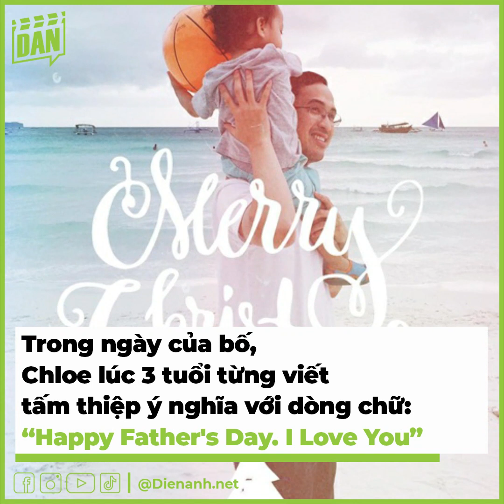Tăng Thanh Hà dạy con theo kiểu tỷ phú Bill Gates | Bản Tin DANZ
Sau 9 năm làm dâu hào môn, Tăng Thanh Hà đã có 2 nhóc tỳ cực kỳ đáng yêu là Richard và Chloe. Mặc dù sinh ra trong gia đình giàu “nứt đố đổ vách”, nhưng thông qua hình ảnh ngọc nữ chia sẻ trên mạng xã hội, không khó để chúng ta bắt gặp hình ảnh 2 “rich kid” này tự tay làm việc nhà hay viết thư tay cảm ơn bố mẹ. Đó là nhờ cách dạy con vô cùng đặc biệt của Hà Tăng, giúp các bé luôn giản dị, khiêm nhường và tự lập từ khi còn bé.